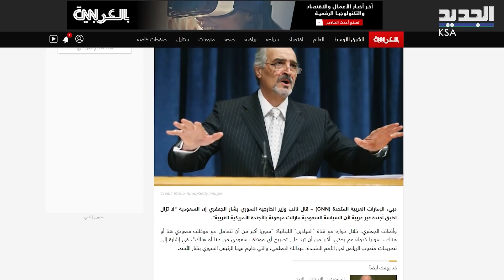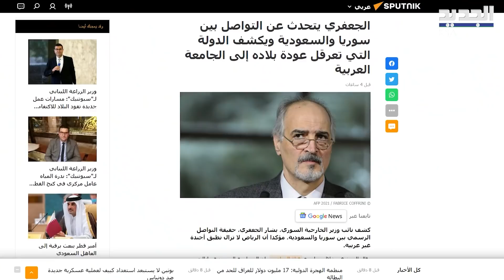سوريا في تصريح نــ.اري بوجه السعودية: نحن اكبر من ان نرد على موظف سعودي هل توتـ.رت العلاقات مجدداً؟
بعد الموقف النــ.اري الذي اطلقه المندوب السعودي الدائم لدى الأمم المتحدة، عبد الله المعلمي في كلمة القاها في الجلسة العامة للجمعية العامة للأمم المتحدة عن النظام السوري والرئيس بشار الاسد, جاء الرد على لسان نائب وزير الخارجية السوري بشار الجعفري فماذا قال الاخير؟